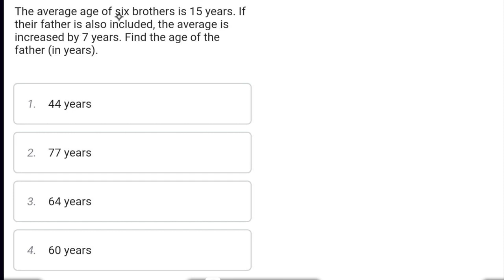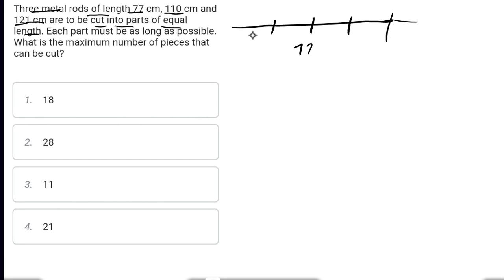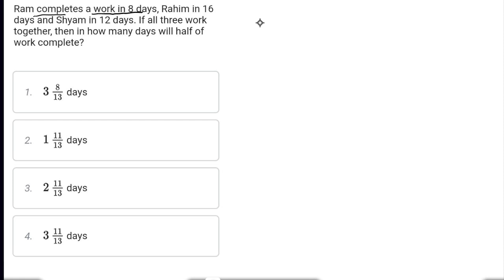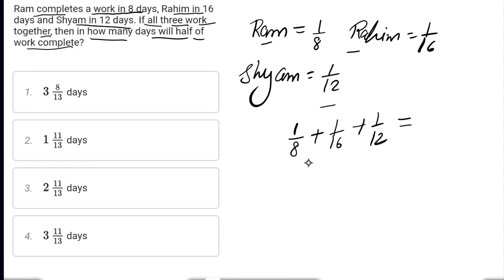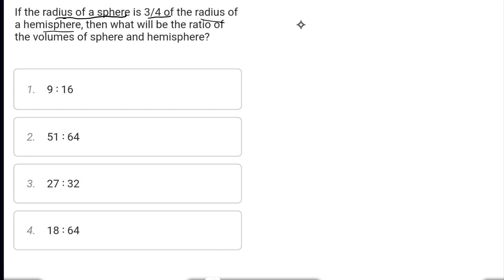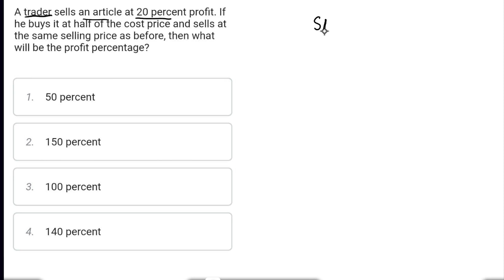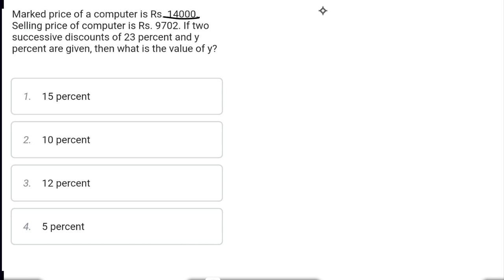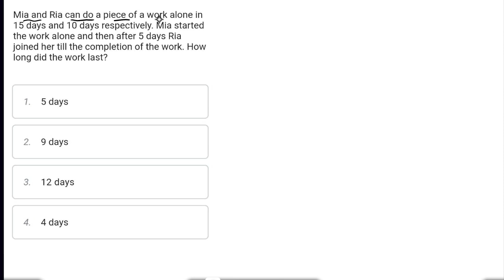Model Test Paper of maths for#competetiveexam